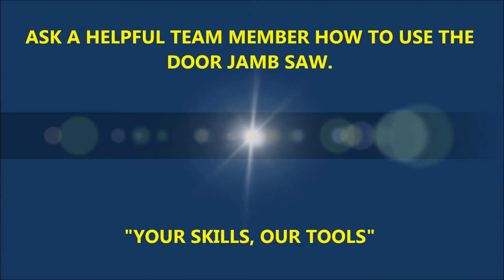DOOR JAMB SAW